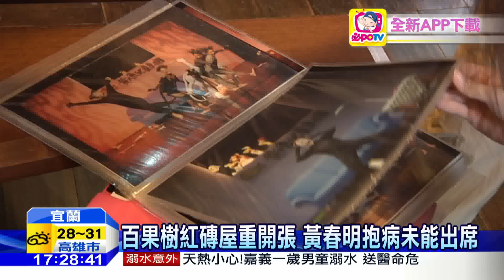20160528中天新聞 宜蘭紅磚屋重新開張 簡文秀登台獻唱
作家黃春明在宜蘭開設的，百果樹紅磚屋，先前傳出因為租金免繳，遭質疑是在耍特權，去年暫時熄燈，28號重新對外營業，台灣聲樂家簡文秀，特別到場，還帶來多首經典歌曲，炒熱氣氛，就是希望這樣的藝文空間能為文化扎根。